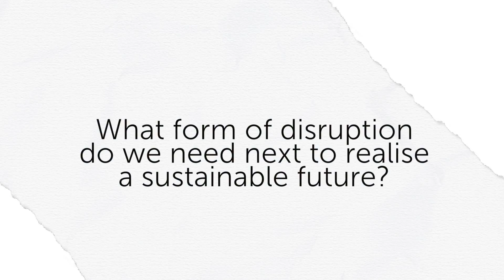Lend Lease Sponsor Message